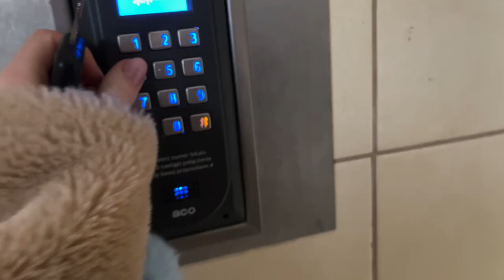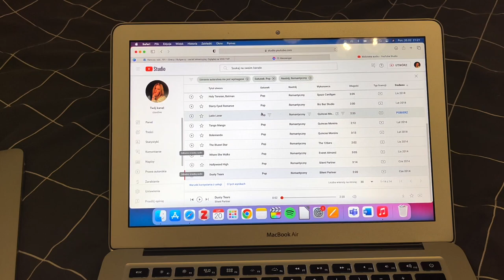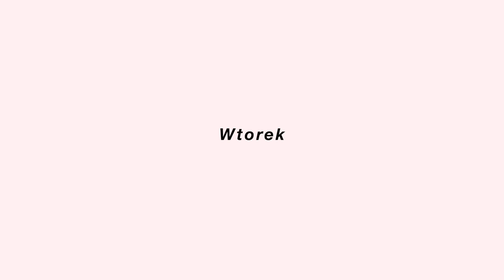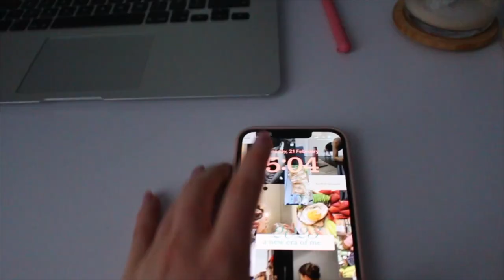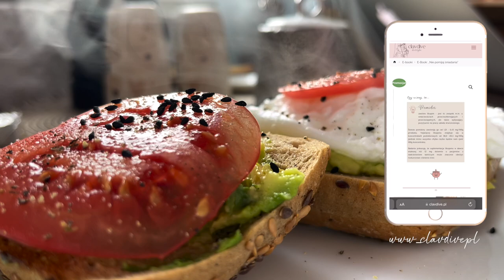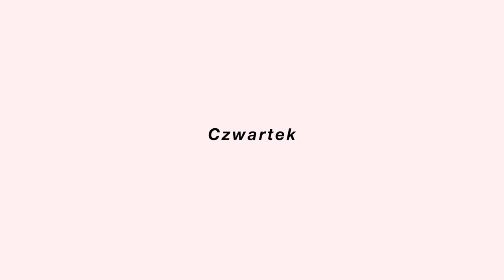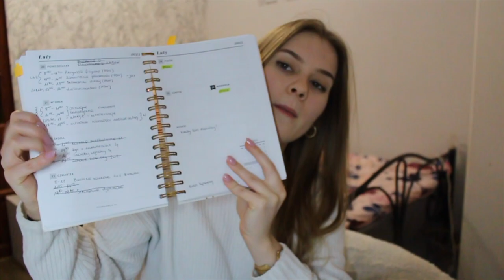PRODUKTYWNY WEEKLY VLOG | nauka, gotowanie i początek 8 semestru 👩🏼‍💻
🎞 i n n e  f i l m y  🎞

✨ g d z i e   m n i e   z n a j d z i e s z ?✨

F A Q :
22
✧ co i gdzie studiuję?
dietetyka na PUMie
✧ w czym montuję?
Final Cut Pro
✧ czym nagrywam?
canon 700d (obiektyw 18-55mm)
✧ sprzęty
- MacBook Air (13-inch, 2017)
- ipad 8 generacji 32 GB Wi-fi (kolor złoty)
- iPhone 13
- apple pencil 1 generacji

Miłego tygodnia ❤️